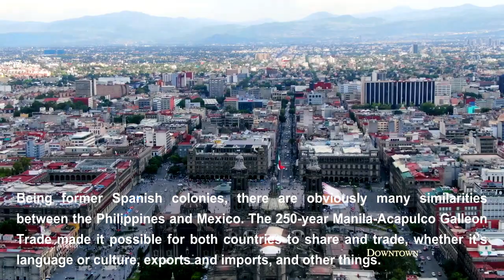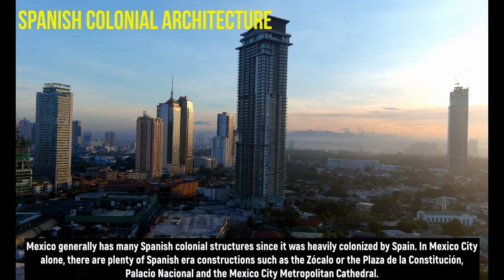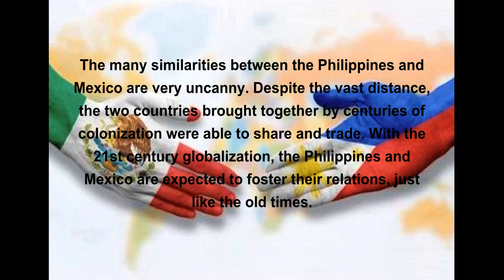Mexico City I Manila I Skylines I Similarities I Fly-thru HD Video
Being former Spanish colonies, there are obviously many similarities between the Philippines and Mexico. The 250-year Manila-Acapulco Galleon Trade made it possible for both countries to share and trade, whether it’s language or culture, exports and imports, and other things.

In the Mexican War of Independence in September 1810, Filipino Ramon Fabie, who hailed from Paco, Manila, fought alongside Mexicans against Spanish conquistadores. Such is the respect for Fabie that, according to Mexican ambassador Gerardo Lozano Arredondo, his name was inscribed in bronze letters on one of the walls of the Palacio de Minería in Mexico City. Some streets in Mexico and a square have also been named after him.

'She Moved Mountains' features very simple ambient piano, focusing on the space between notes. Subtle strings and synths fill out the space. This was a musical response to the passing of someone I knew.

*Scott Buckley - There Is A Place [FREE TO USE]
"'There is a Place' features melancholy ambient piano and strings – written when I was dreaming of a cosy, safe place to ride out the last of the Swedish winter :)" - Scott Buckley